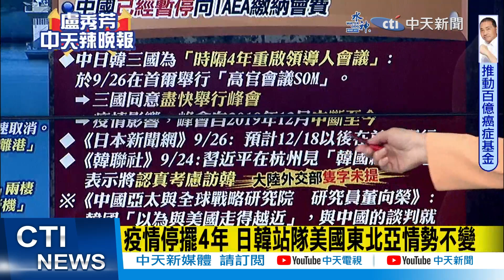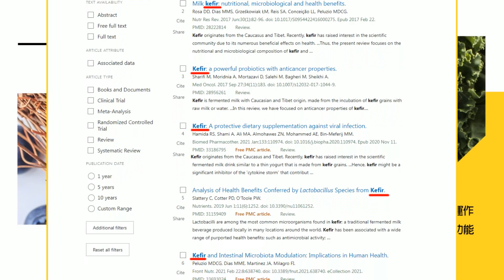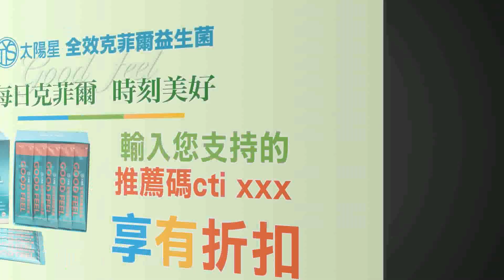【盧秀芳辣晚報】中日韓將召開元首會議 達成協議估12月舉行 | 中日韓峰會重啟 美國沉默@中天新聞CtiNews精華版